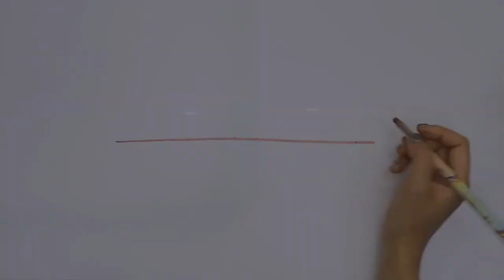Storytelling Art Education - intermediate level 2-9(Afghanistan version)